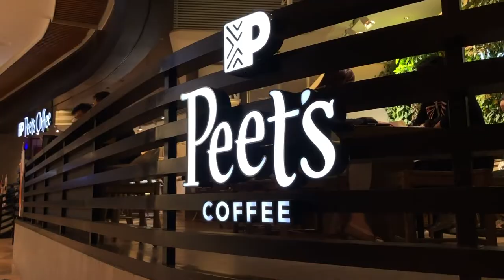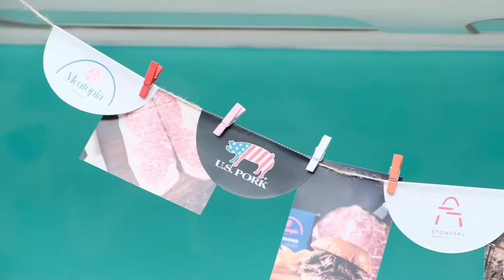Peet’s Street 1966 - Shanghai Pop-Up Experience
We literally recreated the first Peet’s store from Vine Street in Berkeley right in the middle of Shanghai. This 4-day pop-up experience took guests back in time complete with its colorful characters, sights and sounds to enjoy Peet’s rich brand history.

More information about the brand experiences we create can be found